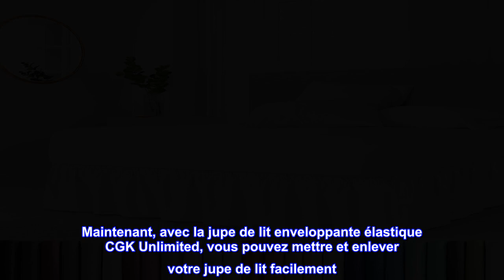Bon produit - Jupe de lit Queen blanche à volants - Volants de qualité hôtelière pour lits Queen av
Bon produit -  Jupe de lit Queen blanche à volants - Volants de qualité hôtelière pour lits Queen avec 15 po.

STYLE VOTRE ENSEMBLE - Ne laissez pas les sommiers à ressorts, les cadres de lit et le rangement sous le lit détourner l'attention de votre décor. Ajoutez un style sophistiqué à votre chambre avec votre jupe de lit pleine grandeur à volants de CGK Unlimited.
LUXE DURABLE - De nombreuses jupes apparemment luxueuses deviennent moche à cause de leur matériau médiocre. Le tissu pleine grandeur de votre jupe de lit résiste aux déchirures, à la décoloration et au rétrécissement grâce à sa microfibre brossée de qualité supérieure.
Design enveloppant élastique – Arrêtez de lutter pour soulever tout votre matelas juste pour changer votre jupe de lit. Maintenant, avec la jupe de lit enveloppante élastique CGK Unlimited, vous pouvez mettre et enlever votre jupe de lit facilement. Passez moins de temps à changer les draps car et simplifiez-vous la vie
LA JUPE RESTE EN PLACE - Le moindre coup de pouce peut envoyer les jupes de lit enveloppantes de travers. Épargnez-vous la frustration des ajustements fréquents avec des jupes de lit à volants que vous placez sous le matelas.
NETTOYAGE FACILE - L'envoi de draps aux nettoyeurs à sec est un problème. Gardez facilement votre jupe de lit longue propre en la lavant en machine avec vos draps CGK Unlimited !

Jupe de lit parfaite !
Cette jupe de lit a dépassé toutes mes attentes. Tout d'abord, il a bien lavé et séché sans plis. Il s'adapte parfaitement à mon lit et la bande élastique le rendait facile à positionner. Une idée brillante soit dit en passant. Il est révolu le temps de soulever des matelas lourds et de lutter pour maintenir la jupe de lit en position. Je recommande vivement ce produit et j'ai partagé mon expérience avec mes amis et ma famille.